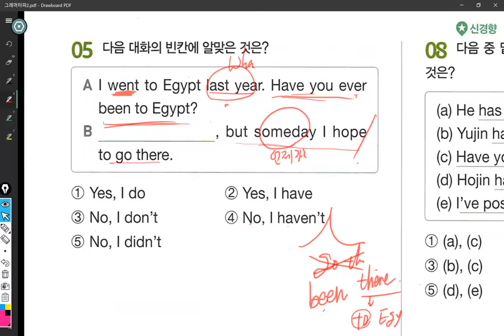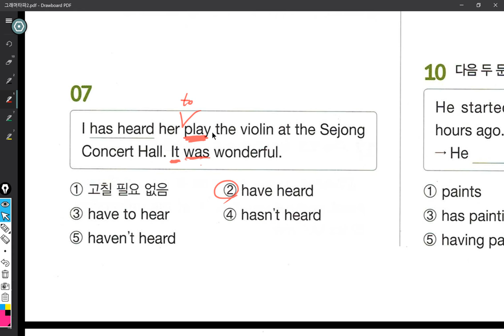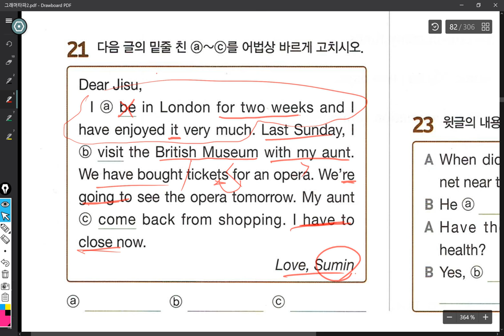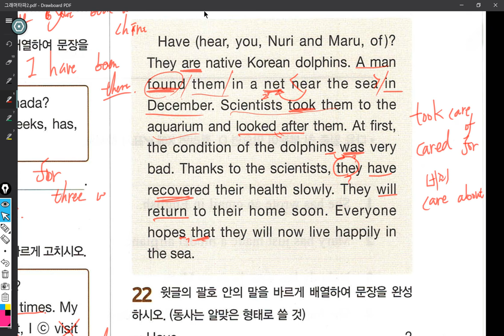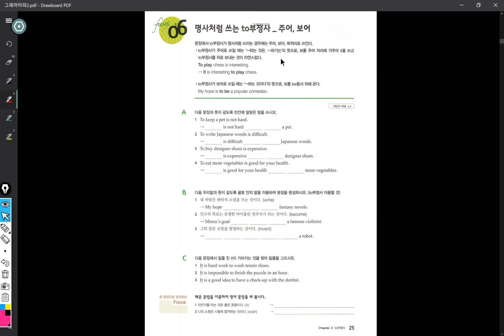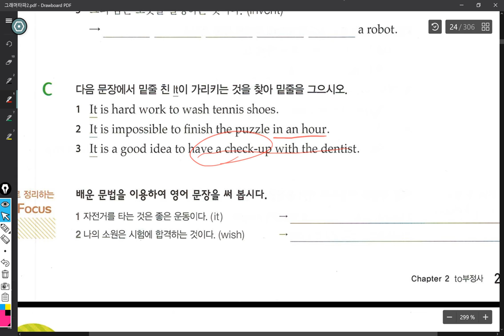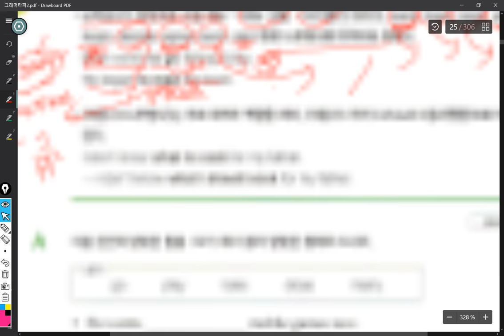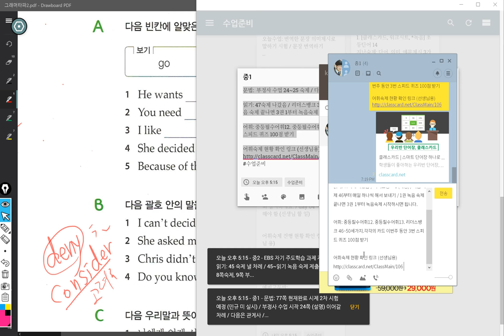중1 2018 02 07